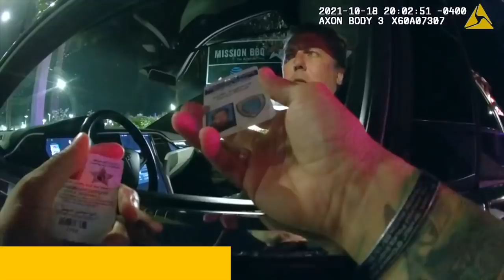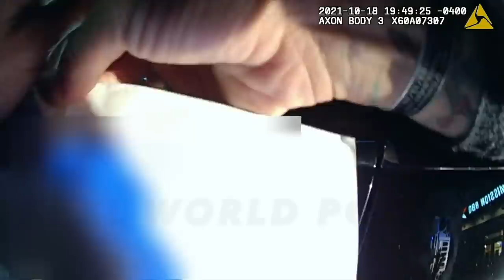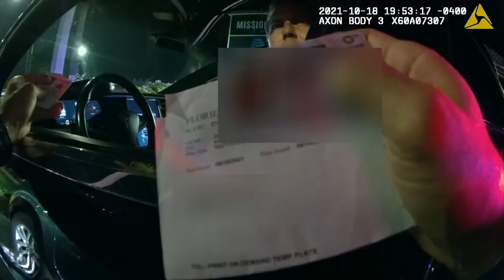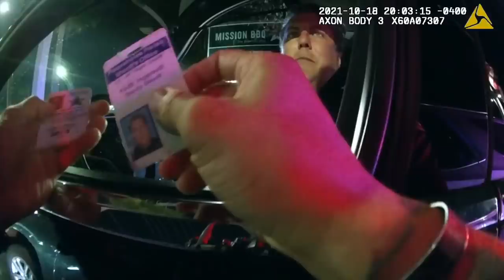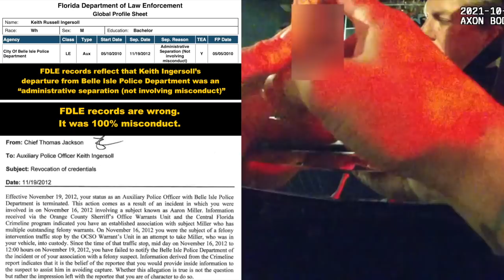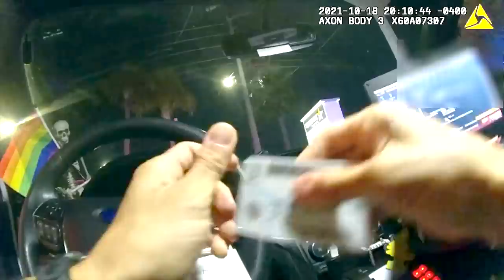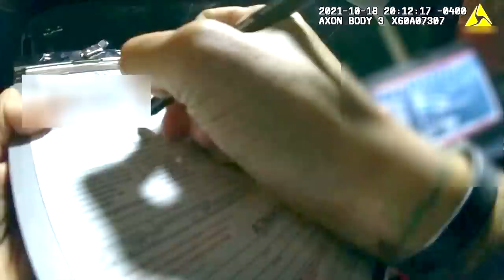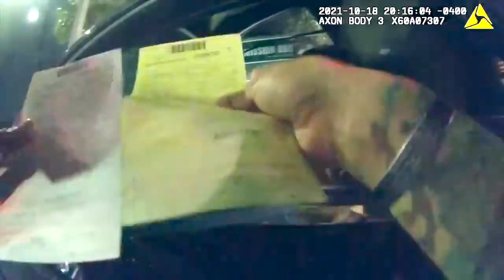‘Drunk driving the Rolls Royce’ guy tries to get out of a ticket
If you haven't seen "Drunk Driving the Rolls Royce," you are missing out. If you have seen it, you are still missing out. Only less-so. When I first brought Ingersoll's DUI arrest to public attention, my knowledge of the guy was superficial. Since then, I have been cramming. Let's dive in.

"I was a cop for six years"

On 5/10/10, Belle Isle Chief of Police John Tegg III, a three-time three-loss candidate for Sheriff of Orange County, expanded the ranks of Belle Isle's new police department by swearing in Keith Ingersoll as an auxiliary police officer. Tegg also swore in Keith's father, Jim, to the entirely-made-up position of "Honorary Police Officer," complete with an "Honorary Oath of Office" and - apparently - an indefinite appointment.

Campaign finance records prior to 2011 were unavailable as of this publication, but what is available is revealing.

In 2011 and  2012, Auxiliary Officer Keith and Honorary Officer Jim, collectively with their wives and "Ingersoll Investments II,"  contributed nearly $7,000 to Tegg's campaign for sheriff. "Ingersoll Investments II" is a company that consists solely of Keith and Jim Ingersoll.

There have only been three other honorary cops in Belle Isle. The three others and their swearing-in dates follow:

Raju Mantena (7/9/10),
Patrick Armstrong (6/15/11), and
Robert Picerne (7/5/11).

On 3/30/12, Raju and Padma Mantena - who share the same address - together with Raju's company Mantena Ventures, donated $2,500 to Tegg's campaign. They went in for another $1,500 on 10/24/12.

On 11/11/11, Patrick Armstrong donated $2,000 to Tegg's campaign.

As to Picerne, he is responsible for at least $4,500 of support to Tegg's candidacy, all within one year. On 9/29/11, Picerne was 'upgraded' from honorary to auxiliary police officer.

The City of Belle Isle has no records indicating what, if anything, Honorary Officer Jim did in that capacity, beyond donate money. It is clear from his 'honorary oath of office' that Jim received a police badge, however Belle Isle has no records of where that badge came from, nor its disposition after it was given to Jim eleven years ago.

Keith's badge? That's a different story.

Auxiliary police officers in Florida have police powers when they are under the direct supervision of a full-time officer.

Keith was appointed to his auxiliary gig on 5/10/10, a full year-and-a-half before he started the required basic auxiliary police academy class. Not long after Ingersoll's appointment, Tegg was contacted by a fellow officer who wanted to pass along information about Keith's close friendship with — and alleged assistance to — an on-the-run convicted felon, Chris Miller. Their relationship was dismissed as a nonissue under Tegg's watch.

Ingersoll was terminated by Chief Thomas Jackson - for an incident stemming from his relationship with Chris Miller - on November 19, 2012.

It's been a while since I took math, but I'm pretty sure that May 2010 to November 2012 is not even close to six years.

Chief Jackson would later be convicted of federal conspiracy and bribery charges associated with his previous tenure as Chief of Police in Longwood, Florida. There, Jackson swore-in and provided police credentials to Samer "Sam" Majzoub, a felon from New York whose conviction disqualified him from being a police officer in Florida. Jackson, defiant and apparently in need of cash, promoted Majzoub to "Commander"... for the low, low price of $32,000.

"Something did happen"

On July 12, 2021, Ingersoll sued his landlord Allison Hunt, alleging that she had shut off his water for one hour. In response, Hunt countersued for eviction, alleging that Ingersoll had been obligated to transfer all utilities to his name since the beginning of his lease in 2020; she had only turned the water off because she believed Ingersoll had vacated the premises... since she had provided him notice of lease termination. Hunt alleged that not only was Ingersoll a holdover tenant, but that he hadn't been paying the utility bill either. Included with her counterclaim were copies of Ingersoll's recent water bills. Somehow, in the month of June, 2021, Keith and his son Lance managed to use 60,085 gallons of water. No joke. In one month.

In response to the eviction petition, Ingersoll pointed out that he had already paid rent for July, and that Hunt had accepted his payment, making her notice a nullity. On 8/13/21, Ingersoll and Hunt entered into a settlement agreement, and two days after this traffic stop, Hunt alleged that Ingersoll had breached it.

The fireworks were still to come.

On November 15, 2021, Keith Ingersoll was arrested on a 41-count federal indictment alleging his involvement in a $12 million real estate fraud. If convicted on all counts, Ingersoll faces a maximum of 592 years in prison.

More to come. This is the tip of the iceberg.

/r/realworldpolice